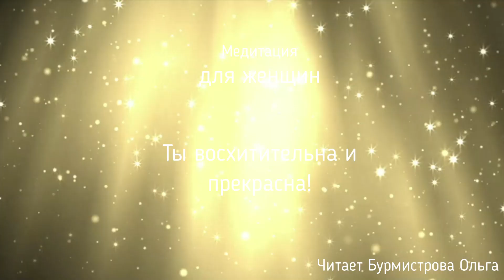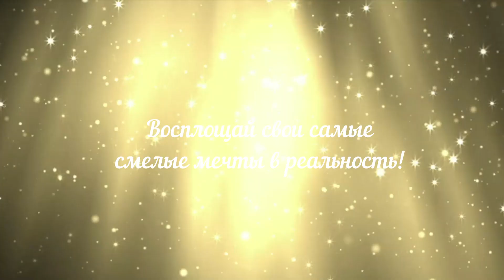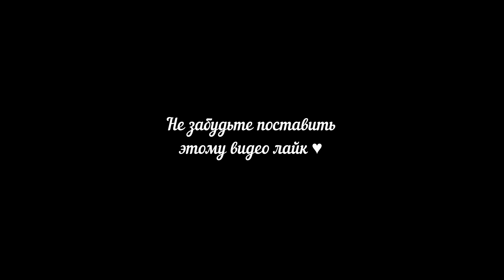Медитация: ты восхитительна и прекрасна!